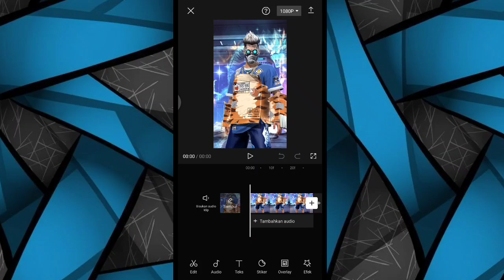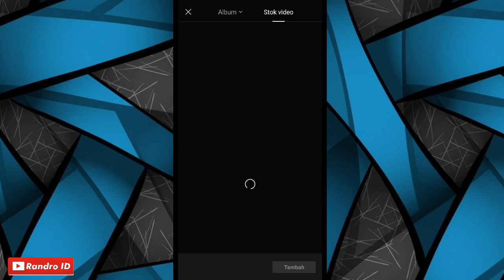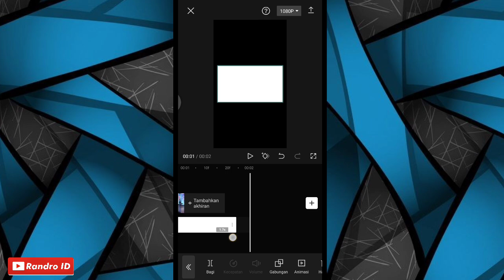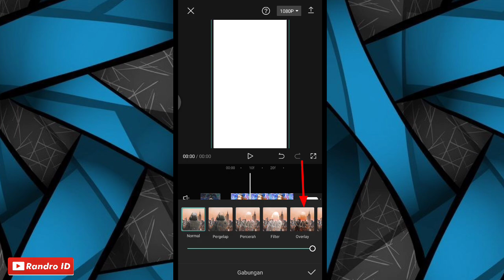CARA BUAT EFEK GLOW SCAN DI CAPCUT ( SIMPLE TUTORIAL )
TUTORIAL CAPCUT